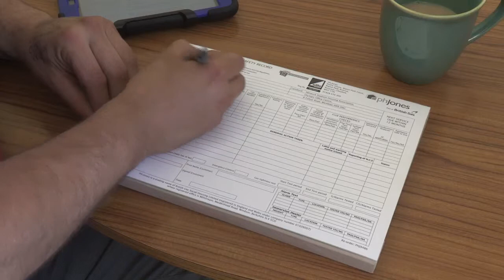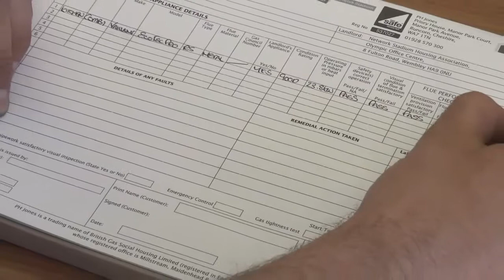PHJones Footage 051